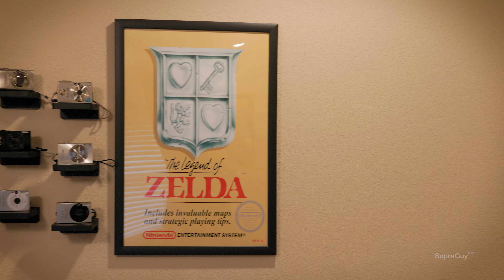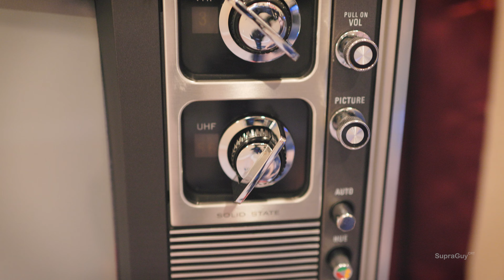Welcome to my CRT Game Room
Enjoy my CRT Game Room in MOTION.